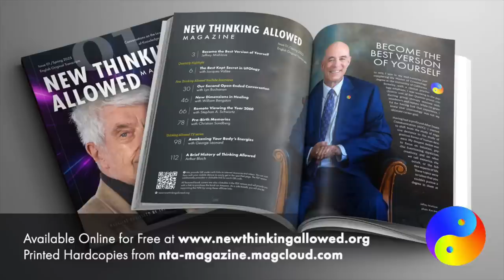Resilience in Dangerous Times with Andrew Harvey & Carolyn Baker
Andrew Harvey and Carolyn Baker, PhD, are coauthors of Radical Regeneration: Sacred Activism and the Renewal of the World. Andrew Harvey is the founder and director of the Institute for Sacred Activism. He is a religious and mystical scholar, Rumi translator, and spiritual teacher. He is author of more than 30 books, including The Way of Passion: A Celebration of Rumi, The Direct Path: Creating A Personal Journey to the Divine Using the World’s Spiritual Traditions, and The Hope: A Guide to Sacred Activism. His website is andrewharvey.net.

Carolyn Baker, PhD, works closely with the Institute for Sacred Activism. She is a former psychotherapist and professor of psychology and history who writes the Daily News Digest. She offers life and leadership coaching and spiritual counseling. She is author of several books including, Undaunted: Living Fiercely into Climate Meltdown in an Authoritarian World, Dark Gold: The Human Shadow and the Global Crisis, and Collapsing Consciously: Transformative Truths for Turbulent Times. Her website is carolynbaker.net.

Andrew Harvey and Carolyn Baker, PhD, offer ways to navigate the “dark night of globe” with sacred activism that is a marriage of the mystic’s passion for God and the activist’s passion for justice that can birth a new divine human race.

00:00 Introduction
02:57 Transformational resilience
14:59 Being proactive and shadow work
17:13 Dark night
19:39 New humanity
25:15 Joy and encouragement
33:22 Needing each other
39:26 Kali Yuga
40:59 Sacred activism
57:21 Conclusion

New Thinking Allowed CoHost, Emmy Vadnais, OTR/L, is an intuitive healer and health coach based in St. Paul, Minnesota. She is the author of Intuitive Development: How to Trust Your Inner Knowing for Guidance With Relationships, Health, and Spirituality. Her website is

You can help support our ongoing video productions while enjoying a good book. To order Intuitive Development: How to Trust Your Inner Knowing for Guidance With Relationships, Health, and Spirituality by Emmy Vadnais,